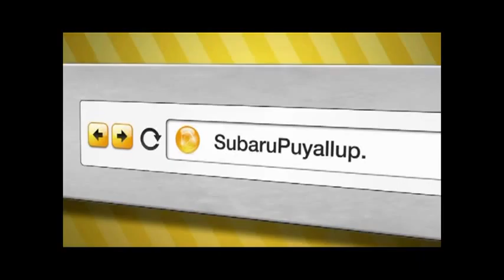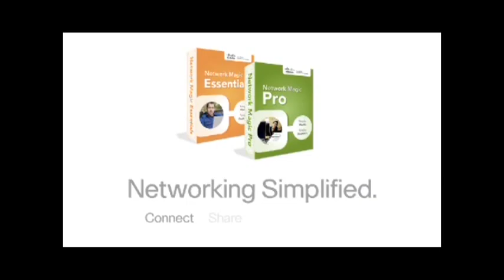Video Reel 2012